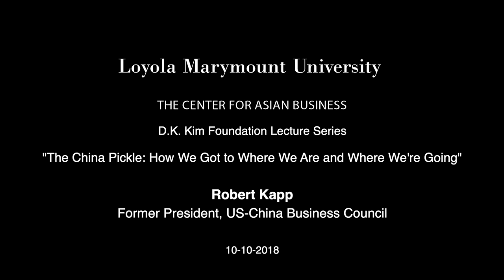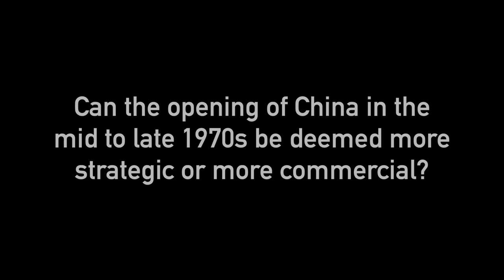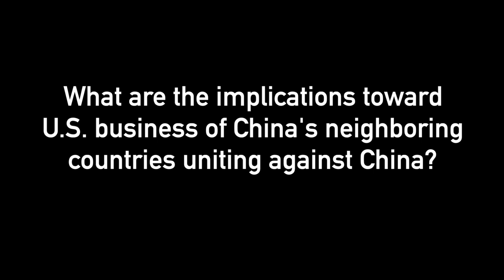Webcast 41: Robert Kapp - The China Pickle: How We Got to Where We Are and Where We're Going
The Center for Asian Business proudly presents a lecture from Robert Kapp on Wednesday, October 10 at 6:00 p.m. in Hilton 100.

Dr. Kapp reflected on America's encounter with China over the last few decades, discussing both countries' expectations, ambitions, achievements and frustrations. He placed special emphasis on American business engagements with China since the normalization of diplomatic relations in 1979, and discussed the recent escalating trade tension between the two countries.